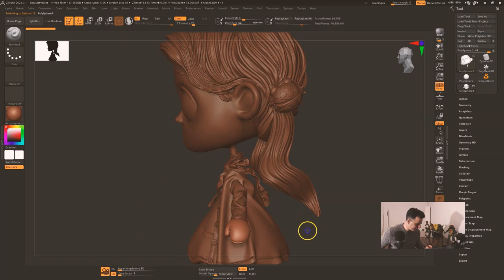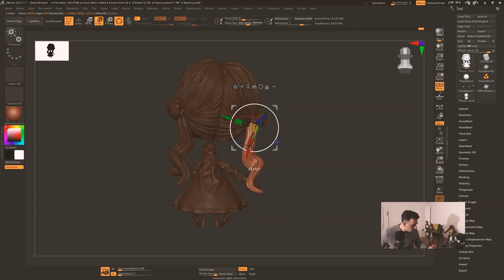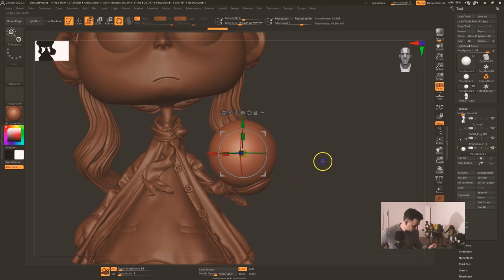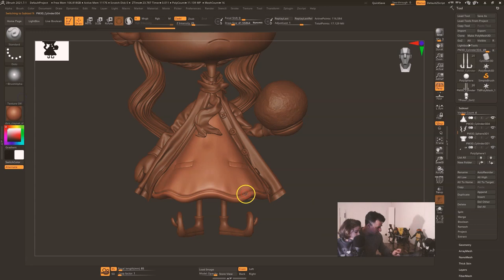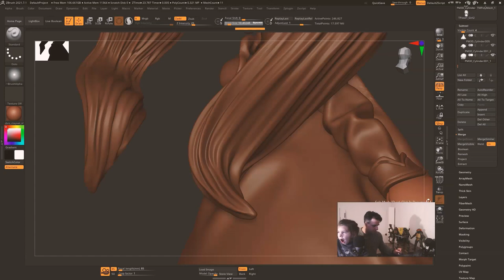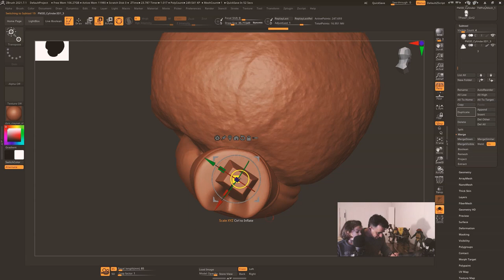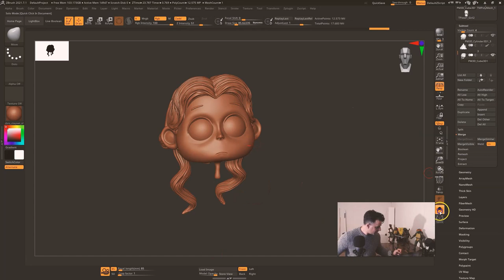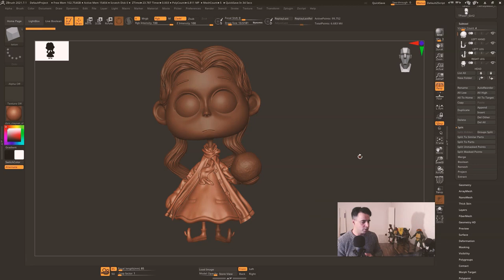Little Girl - Pose and Cut for 3d Printing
Posando y cortando el modelo para prepararlo para la impresión ;)

El resto de links de mis movidillas :)